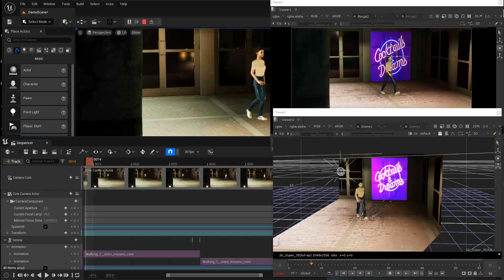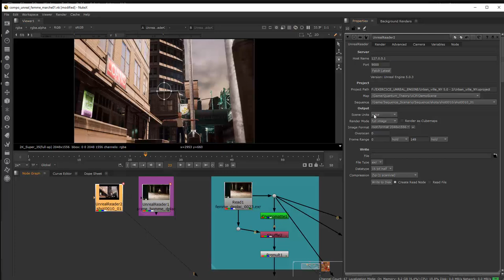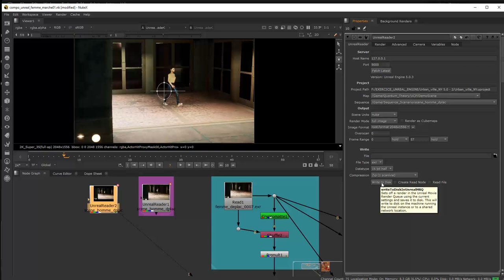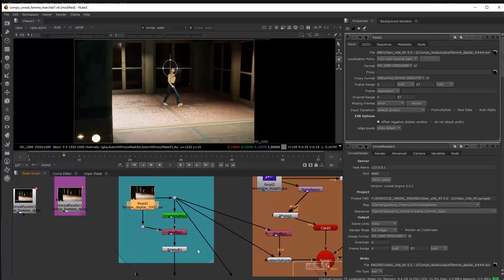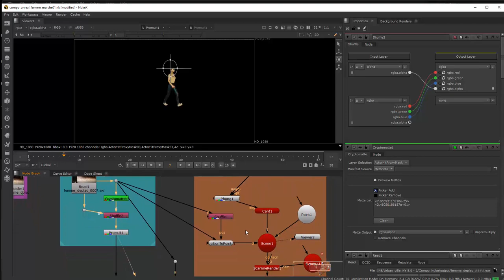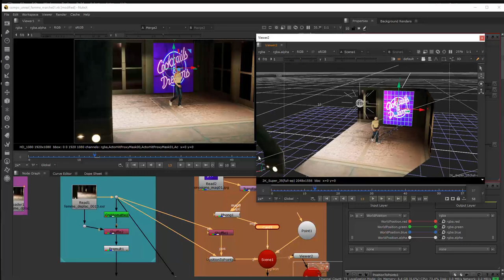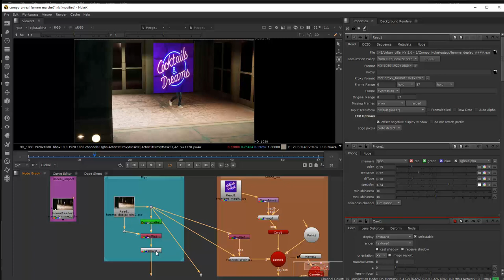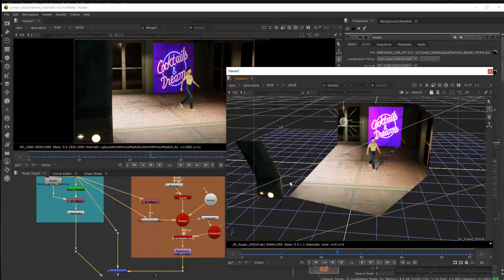Tuto du Jeudi : Unreal 5 plugin Nuke - Virtual Production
Ce jeudi dans le tuto de la semaine, on va travailler entre Unreal et Nuke et partir du séquenceur d'Unreal (on aura préparé une séquence avec un personnage, un décor de manière interactive) et on va le monter sur le séquenceur, importer tout cela dans Unreal pour pouvoir compositer : une correction colorimétrique, incruster dans la 3D un panneau, etc.

Réalisez une séquence pré-calculée à partir de la 3D Temps Réel d'Unreal Engine !